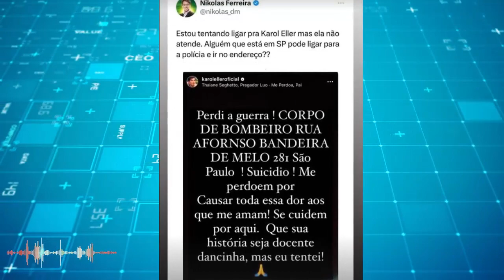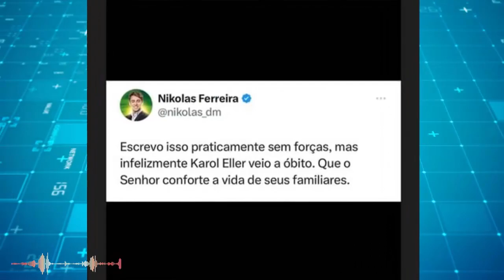DEPUTADO NIKOLAS FERREIRA FAZ FORTE DESABAFO DEPOIS DA PERDA DA KAROL ELLER, É DE PARTIR O CORAÇÃO